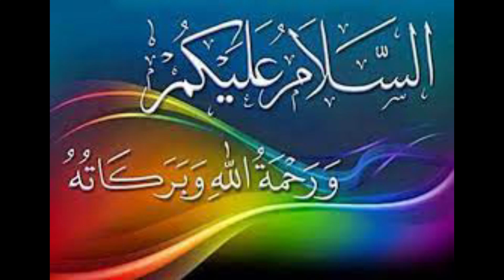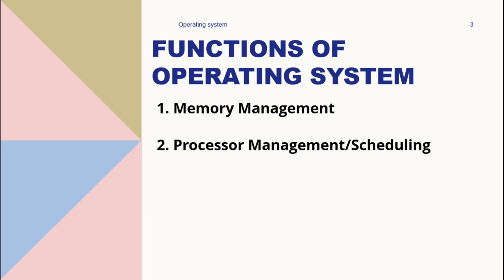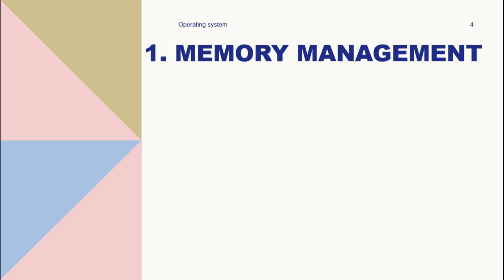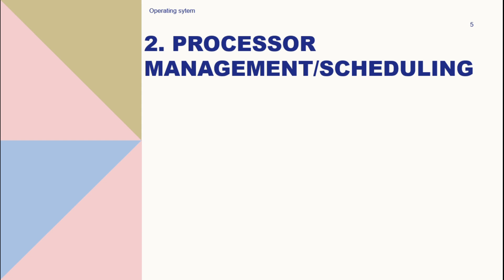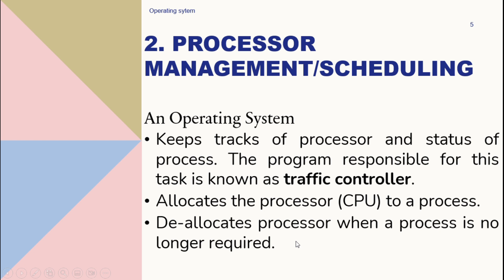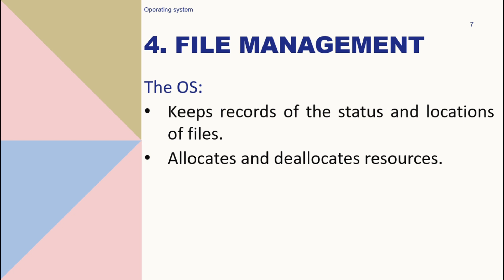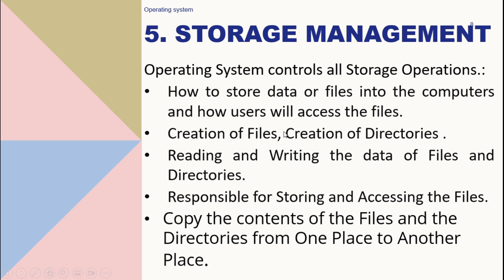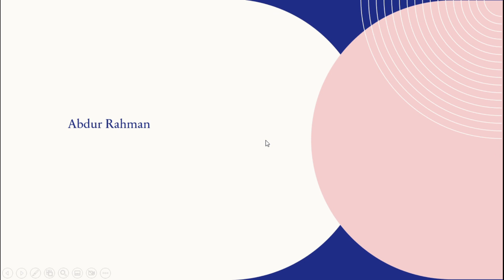Operating System and its functions | Pashto Sabaq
In this video you will learn Operating System and its functions in Pashto . I have discussed each function in detail. | Pashto sabaq